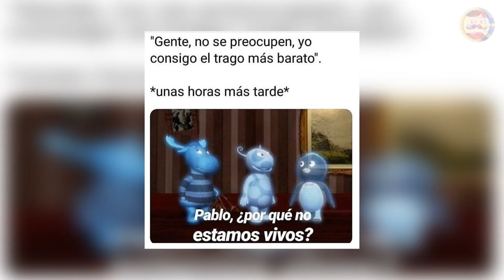¿LOS BACKYARDIGANS TENDRÁN NUEVO REBOOT?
Los invito a conocer TODO LO QUE SABEMOS sobre el regreso de LOS BACKYARDIGANS.